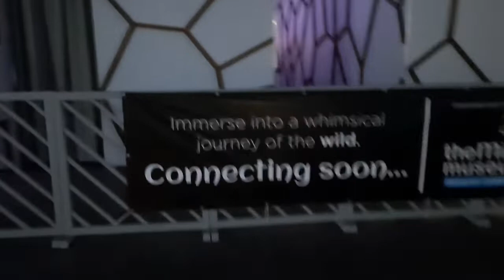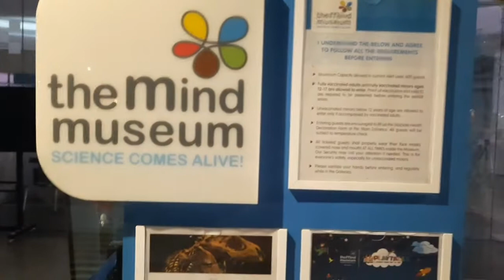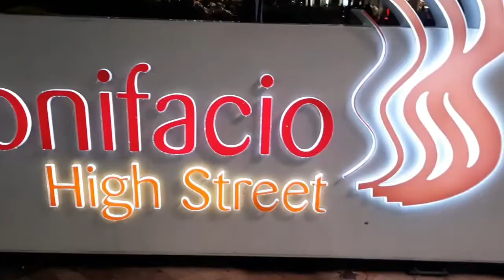One Wet Evening in BGC || Rainy Season